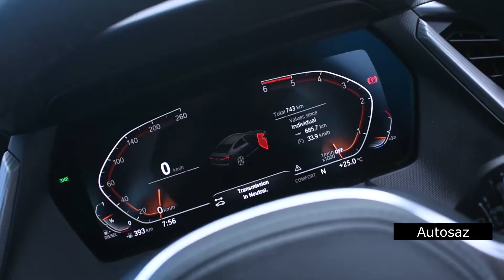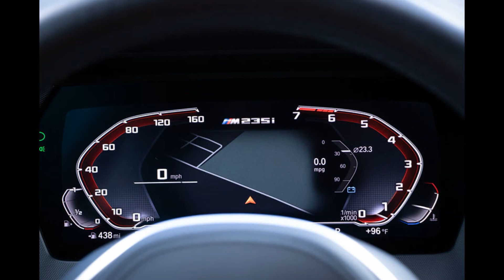BMW 2 Series Gran Coupe. FIRST LOOK exterior & interior.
2023 BMW 2 Series Gran Coupe All You Need To Know